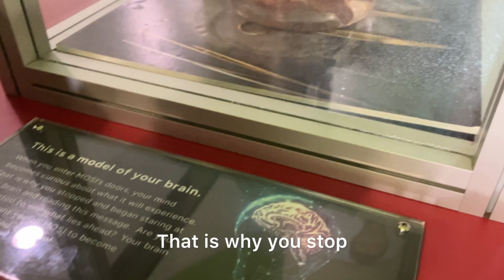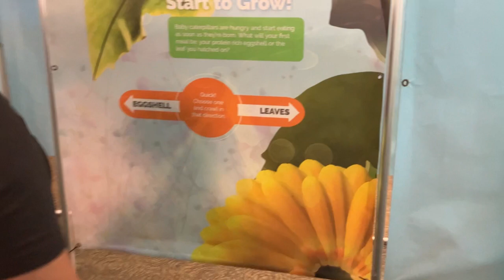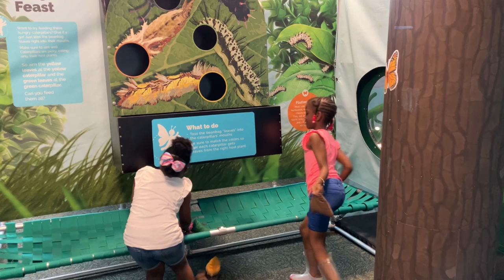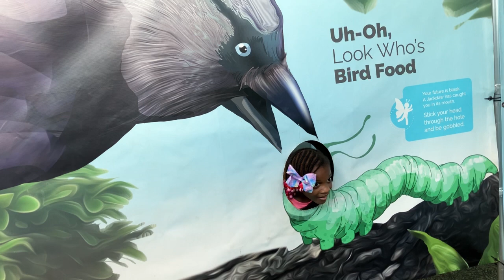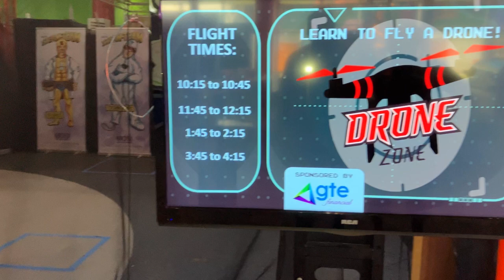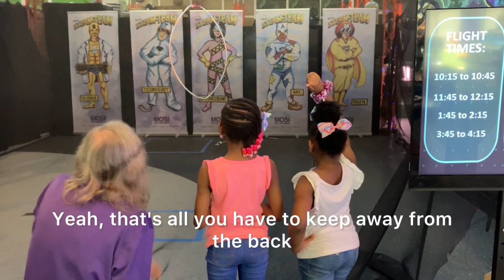MOSI Tampa: Unlock the Fun and Explore Science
Join us as we explore the Museum of Science and Industry (MOSI) in Tampa with Khori and Khai! In this video, we'll unlock the fun and dive into the world of science, technology, and innovation. From interactive exhibits to thrilling demonstrations, MOSI offers a fantastic experience for visitors of all ages. Watch as Khori and Khai embark on exciting adventures, discover fascinating facts, and engage in hands-on activities that make learning fun. Don't miss out on this incredible journey through MOSI Tampa!